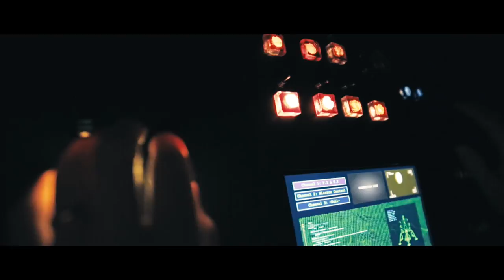Intro Video: Principia College Film Festival 2016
A compilation video of short films created at Principia College over the last 11 years, introducing their twelfth annual film festival.

Shot By: Principia College Students
Edited By: Vincent Lomascolo